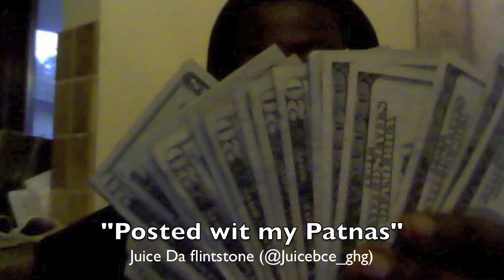(Buick City Entertainment 2011) "Posted w/ my Patnas" by Juice Da Flintstone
Flint mi's newest talent for 2k11 juice da flint drops..New shit "POSTED WIT MY PATNAS" off my new and first solo mixtape!!! title coming soon!!! "Posted it wit my patanas" Yall know how shit be. we kicks it. BCE Mafia